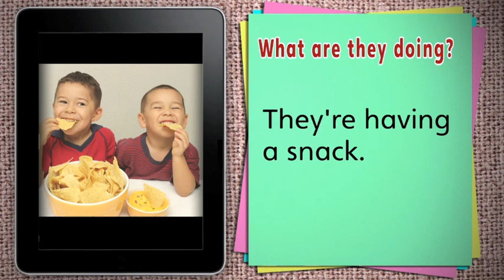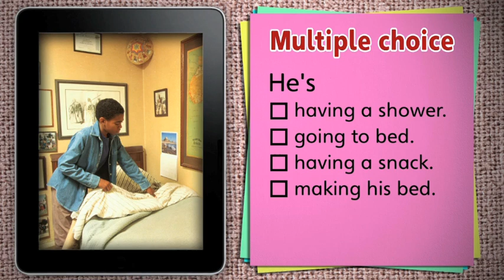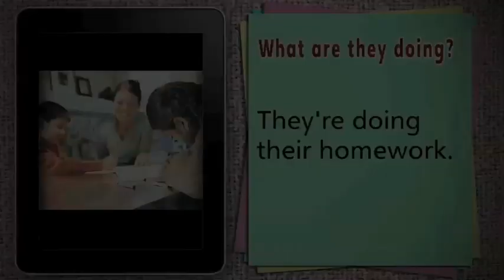OW3_Unit 1_Vocabulary 2